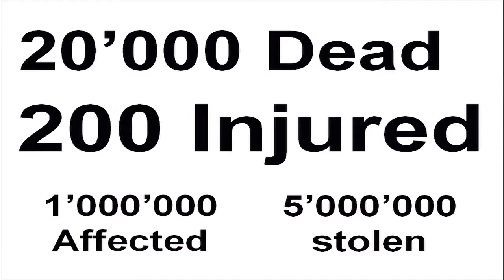2014 Geneva Summit: Taha Bawa, Goodwall.org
Program of Action: How Diplomats, MPs and Activists Can Make A Difference
By Taha Bawa - is the co-founder of Goodwall, the humanitarian and environmental social network that encourages people to actively contribute to society and inspire others progressively throughout their lives. Taha is a Swiss citizen and has lived in Pakistan, Sri Lanka, Iran and the United States.